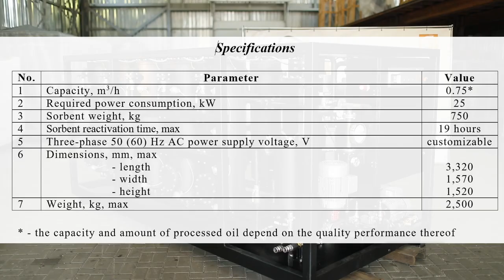CMM-10RL 750 LPH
The oil regeneration process involves the oil flowing through ten columns, each containing 75 kg of Fuller’s earth sorbent, a material with a fine-porous structure. During the filtration process, all unwanted impurities and oxidation products are captured in the sorbent granules. Thus, dark and turbid oil becomes light and clear. At the same time, the dielectric strength increases, the acid number decreases, and other parameters improve.

Owing to such regeneration, waste oil gains the properties of new oil and can be used again in transformers and other high-voltage equipment.

The distinctive feature of the CMM-10RL plant is the possibility to use the sorbent repeatedly without disposal by means of reactivation directly within the plant where the sorbent is not removed from the regeneration columns.